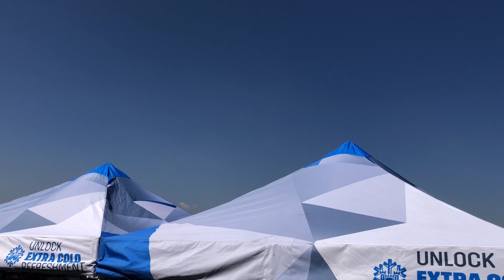More Harvards from Rand Airshow 2018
These group of Pilots & planes are the highlight of almost any airshow in south africa!